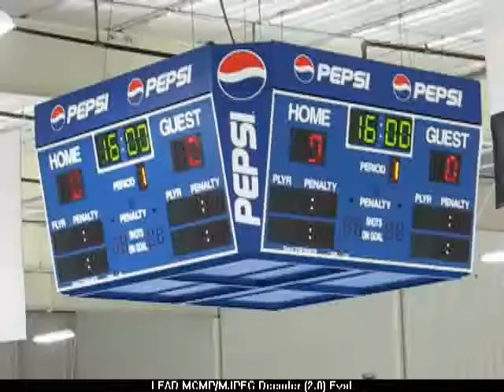Preview Version - North Jersey Avalanche AAA - Bantam Major 08-09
This is the first, short version of the Season Video...
...still a lot of work to do, lots of clips to add to the Final version...
...but we decided to post this preview anyway to get the team pumped for the DISTRICT PLAYOFFS!!!
GO AVALANCHE!